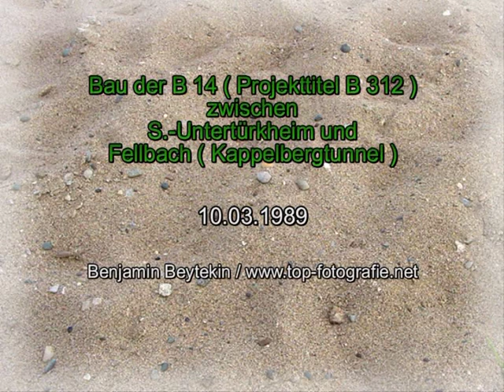Heavy Road Construction / Neubau B14, Stuttgart-Untertürkheim - Fellbach, Liebherr R972, 1989 #6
1989 begann der Bau der damals noch B 312 (heutige B 14) genannten neuen Bundesstraße ( 2+2 ) von der B 10 Uferstraße / Untertürkheim ( Mercedes-Benz ) nach Fellbach.

Auf Stuttgarter Gemarkung führten die Haupterdarbeiten die ehem. Fa. Dieterich aus Bietigheim-Bissingen durch.

Herausragend die MAN Hauber 32.280, 32.240, der Cat 769C, Liebherr R972 mit langem Arm und Stiel und der Cat 235.

In 1989 the construction of the B 312 (today's B 14) began, connected the B 10 Uferstrasses / Untertürkheim ( Mercedes-Benz ) and Fellbach.

On Stuttgart's municipal area, the main earthworks led by former Dieterich Inc. from Bietigheim - Bissingen, Germany.

Prominent MAN 32,280 & 32,240, Cat 769C, Liebherr R972 with long reach and the Cat 235.